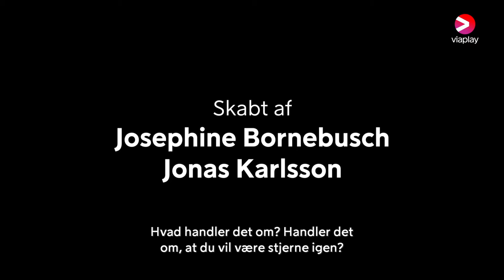Harmonica | Teaser | A Viaplay Original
For 16 år siden levede Harry og Monica et liv i pragt og spillede på store spillesteder rundt om i verden med deres band Harmonica. Nu er ægteskabet i krise, og mens Monica drømmer om at finde tilbage til musikken, vil Harry bare overleve. Da bandets manager, Monicas bror Tomas, foreslår en nostalgiturné, får Harry et ultimatum fra Monica: Tour eller skilsmisse.

Harmonica er Josephine Bornebuschs og Jonas Karlssons længe ventede Viaplay-original. En dramaserie i fem dele om musik, kærlighed og at finde hjem. Karlsson og Bornebusch har skrevet manuskript, original musik og spiller hovedrollerne i serien, som er instrueret af Bornebusch.

Alle fem afsnit af Harmonica har premiere 20. februar, eksklusivt på Viaplay.